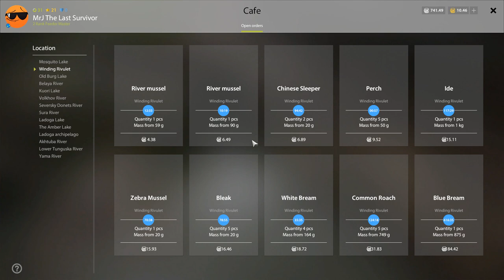Russian Fishing 4 Winding Rivulet/Trophy White Bream/2x Gudgeon Trophies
Russian Fishing 4 Trophy great spot- how to catch Trophy White Bream at Winding Rivulet.

With the development of Russian Fishing 4, our team's goal is to create a world capable of conveying our passion for fishing and our love of nature. Be it the anxiously waiting for the bite at dawn when the stars in the sky slowly fade and the birds begin to sing, holding your breath as the rod dangerously bends under the bite of a large predatory fish, or simply cooking the fish you just caught by the campfire – all of this is possible in Russian Fishing 4.
After all, this game is designed by anglers, for anglers.

The main features of the game:

At this moment, the game has 11 reservoirs with unique weather conditions and a diverse set of fish.

We have more than 80 species of fish, and over time their number will increase.

The game allows free movement on the water bodies, with opportunities to fish both from the shoreline, and from a boat.

Various types of fishing have been implemented, such as float, bottom, and spinning. Each of them is carefully designed, taking into account real fishing experience and include a variety of equipment and fishing techniques.

As in real life, the behavior of fish can vary depending on weather conditions, time of day, and other factors.

You are given ample opportunity to develop skills, both relevant to the chosen specialization and in other related areas, including making your lures, harvesting baits, and even cooking.

Player and achievement ratings and statistics.